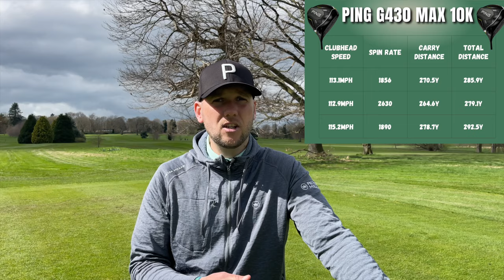The MOST in DEMAND Driver of 2024!! BUT WHY?!?!